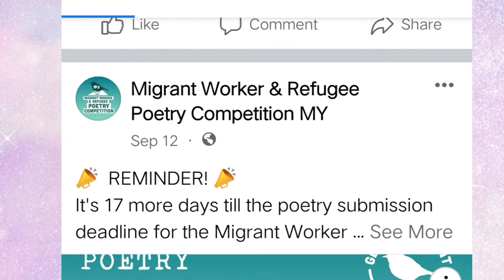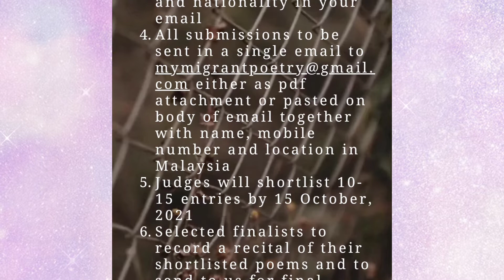How to Join the Migrant Worker & Refugee Poetry Competition Malaysia?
For those who will be interested in joining, you may check their Facebook